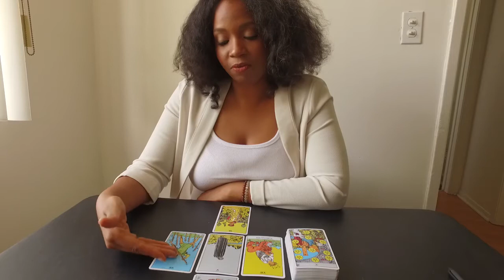CAPRICORN August 2017 Tarot Reading - Inner Sun Alchemy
Hi!

Here's your tarot reading for August 2017. It's a powerful month of massive changes!! Life will never be the same.

My love,
Jynnette